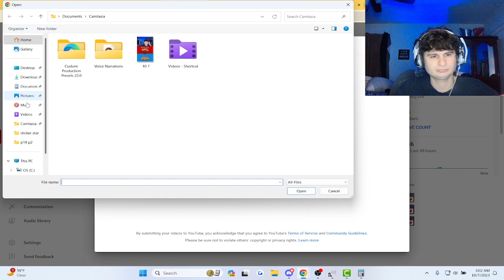Fanof Reacts to xQc RAGING while playing Counter Strike 2